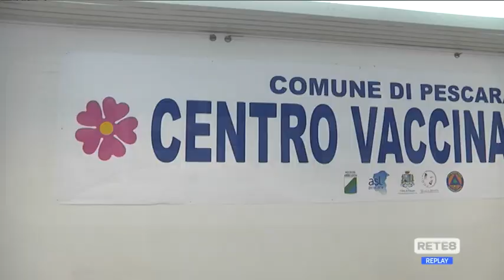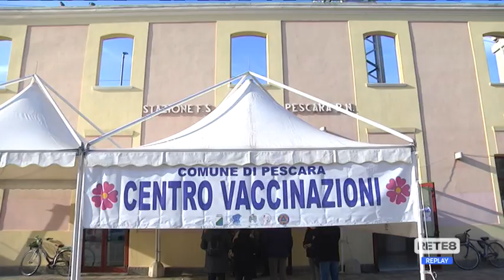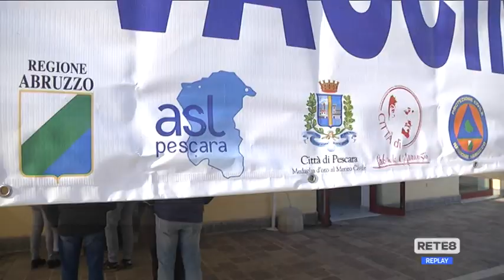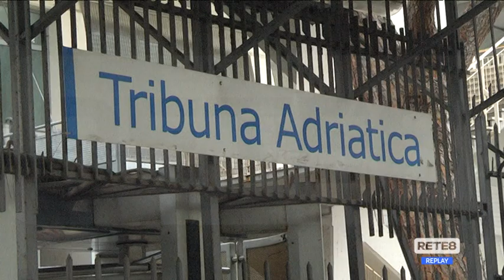Pescara - Serve un nuovo hub vaccinale